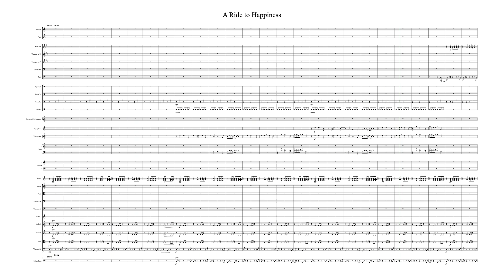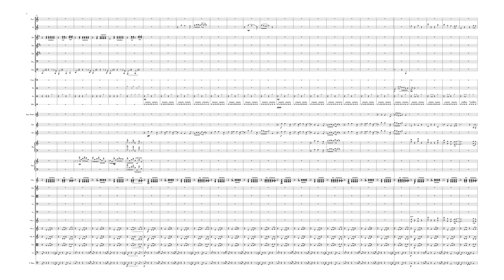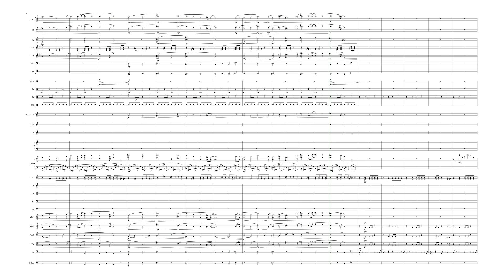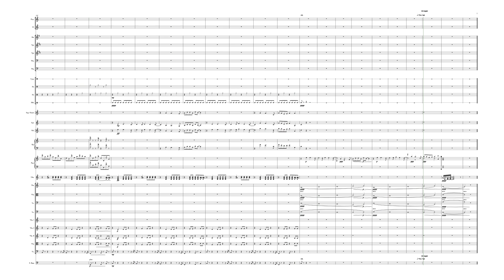Happy Uplifting Music - A Ride to Happiness (Performed by machine/AI, NotePerformer 3)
Music written to accompany a video for Leawood United Methodist Church about their Bicycle Rodeo Festival.

The audio you’re hearing was generated by NotePerformer 3, an AI-based playback engine for orchestral notation.